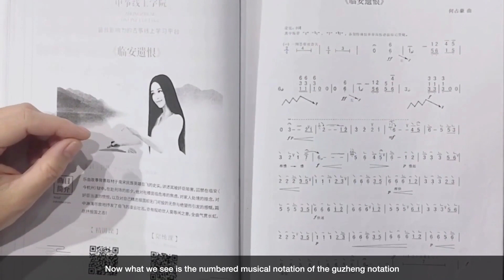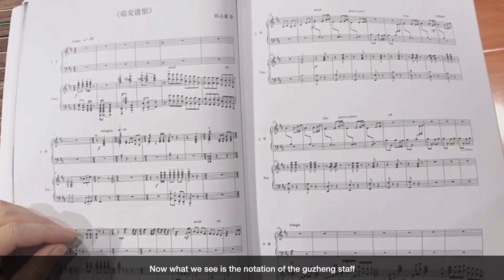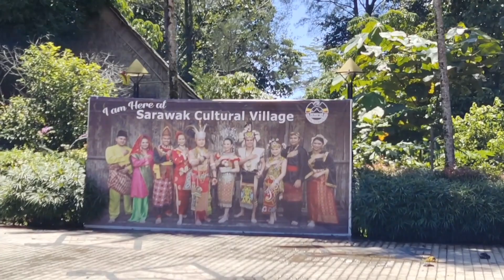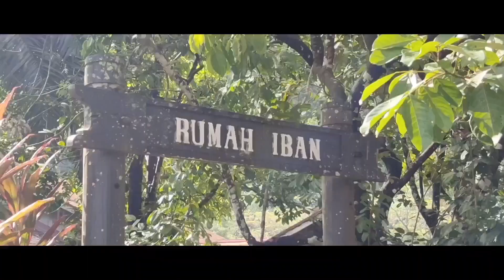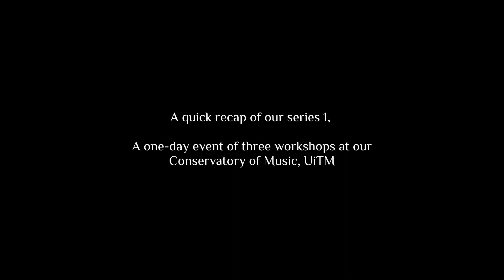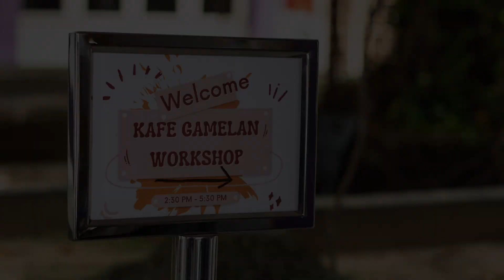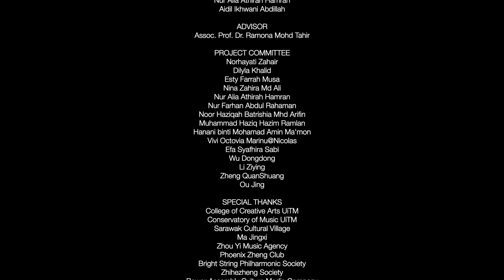A Music Getaway Series 2 - Showcase : The Heavenly Sounds of Guzheng & Sape - Continuing A Legacy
This showcase is a fundraiser. All proceeds go to enriching music education for Sekolah Kebangsaan Sungai Judah Banting, Selangor, a school for the children of Malaysia’s aborigines, the Orang Asli. Please join us in this humble effort and give generously to the FinePay link:

If every invention comes from a dream, then these two musical instruments must have been born out of the most beautiful dreams one could imagine. Join us as we take you on a ride and delve into two ancient instruments of the world, one of which our country still keeps alive. We take a closer look at the Guzheng of China and the Sape of Sarawak. Discover the instruments’ making process and learn how the instruments have evolved through time in their performance styles.

Join Madam Wangshaolian and Mr. Francis Kujen as they share with us their journeys in keeping the instruments alive in these modern times and their hopes for the future of traditional music education.

List of background music

Song : Datun Julud
Jerry Kamit
Performed by Jerry Kamit

Song: Sada Borneo
Hallan
Hashim and Friends
Composer and Music arrangement - Hallan Hashim

Song : Jantung Leluhur
THAMBUNESIA
Composed and performed by THAMBUNESIA
Album - Homesickness
Music production - Euforia Digital